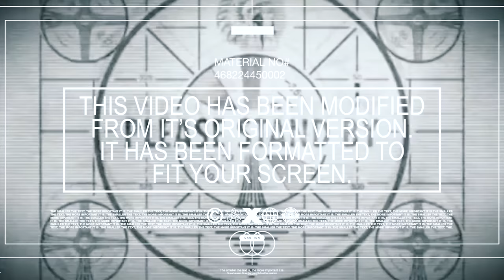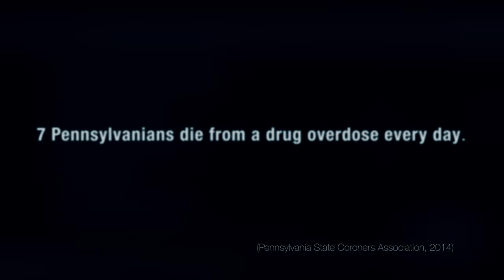Chairapy [Barber Chair Therapy] Episode 4: feat Paramedic Trent Summers sponsored by uFinancialGroup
In this episode 4 of Chairapy, we speak with Paramedic Trent Summers, of FAME EMS, where he shares some of his personal experiences as a paramedic.  Also please take a minute and visit our amazing sponsor uFinancial Group. The uFinancial Group are educators of our communities, helping people discover and achieve their personal and financial dreams.

-Links

Sponsor:
uFinancial Group

Producer: Tate Yohe
Host: @Tate.the.Barber

Co-Producer: William Leigh
Directed, Filmed & Edited:  @byWilliamLeigh